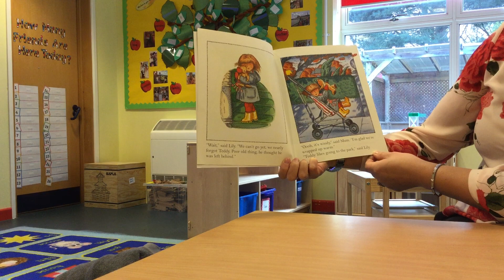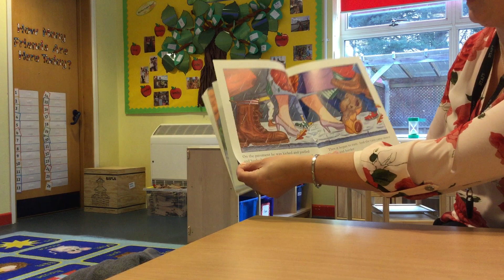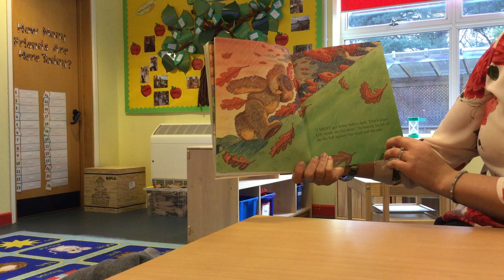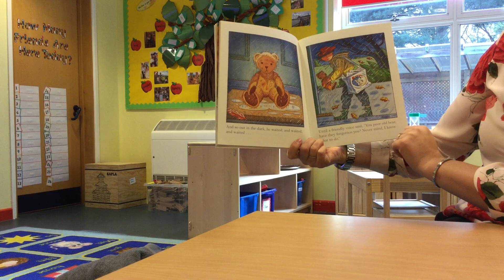EYFS club - Spring 2 Week 1: Story